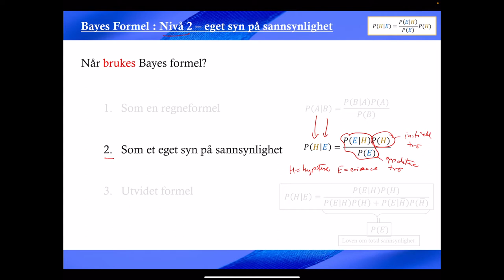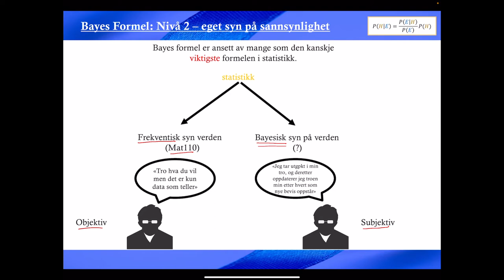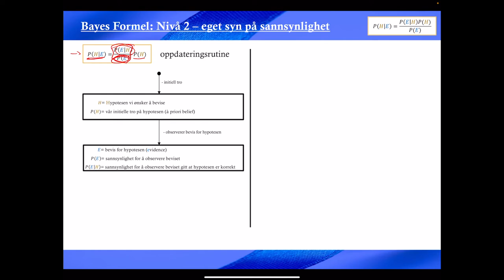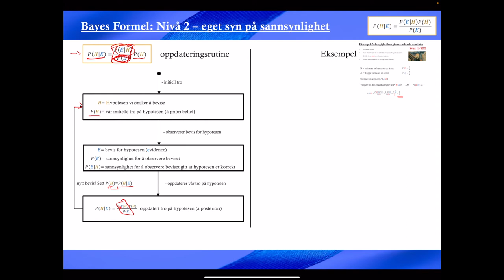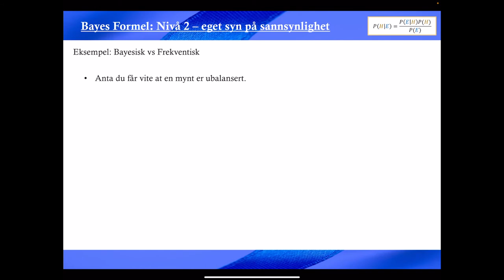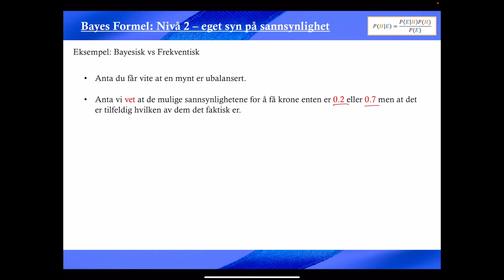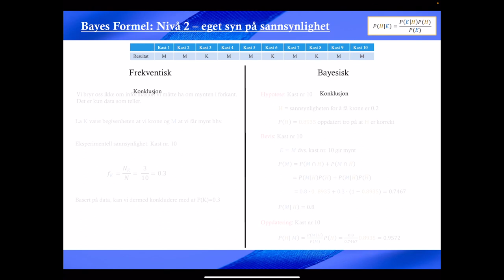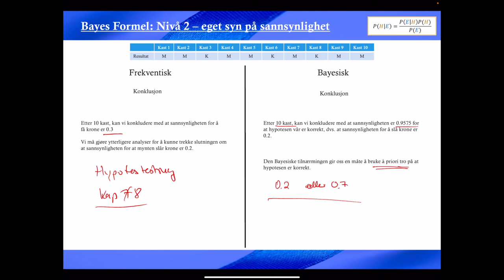216 bayes formel nivå 2 eget syn på sannsynlighet